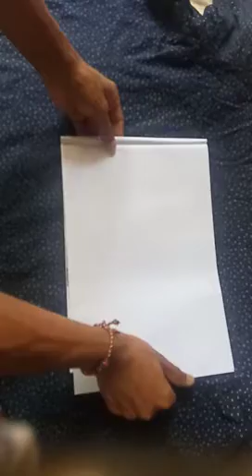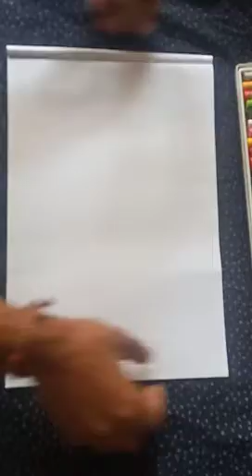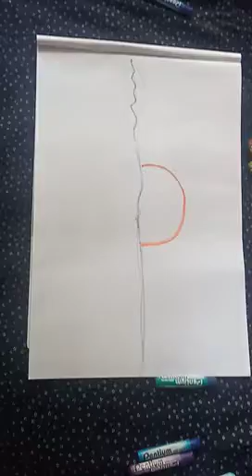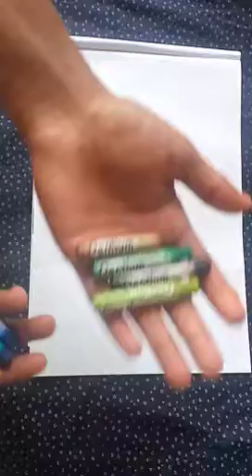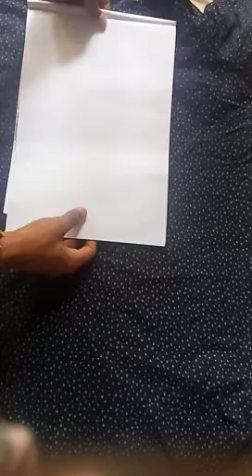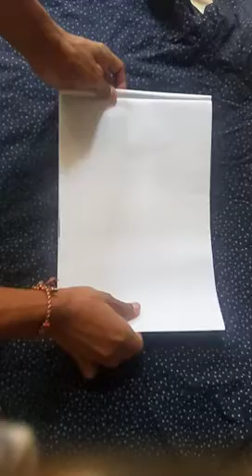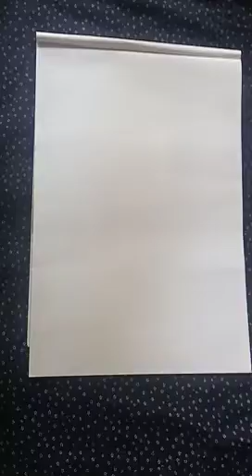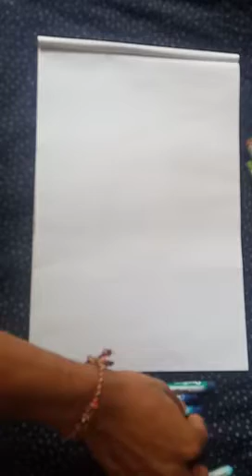How to drawing a beautiful see beach in sinhala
Welcome to all RM A4 Arts channel,
In this video about how to drawing a beautiful see beach